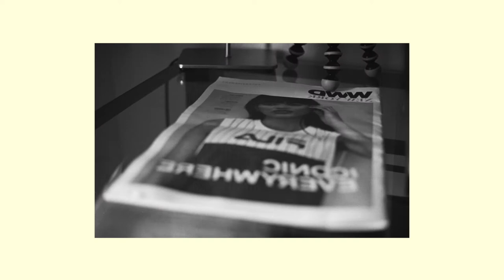HOW TO DO A CANON TX STREET PHOTOGRAPHY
FOLLOW ME | SEE MORE PHOTOS TAKEN FROM THIS CAMERA

I DO HAVE PRINTS!  PLEASE CHECK THEM OUT AND SUPPORT FILM!